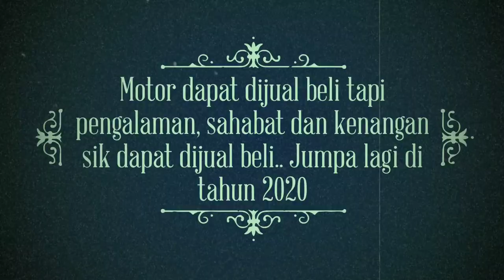R15 KUCHING COMMUNITY | MEMORIES 2019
Kenangan sepanjang tahun 2019

" Motor dapat dijual beli balik.. Tapi kenangan, persahabatan dan pengalaman tidak dapat dijual beli "